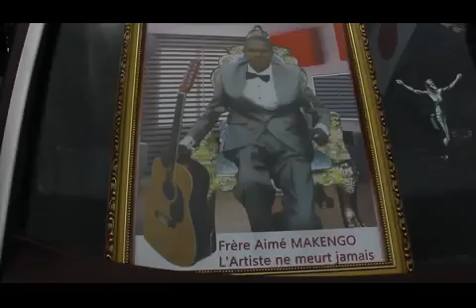SORTIE YA CORPS YA FR AIME MAKENGO, FR PATRICE ET CHAKA KONGO PRESENT NA MORGUE